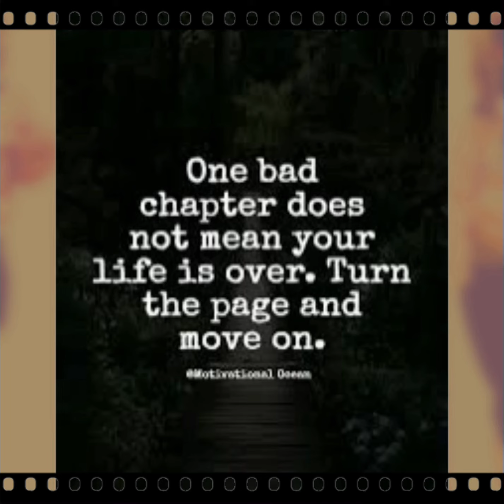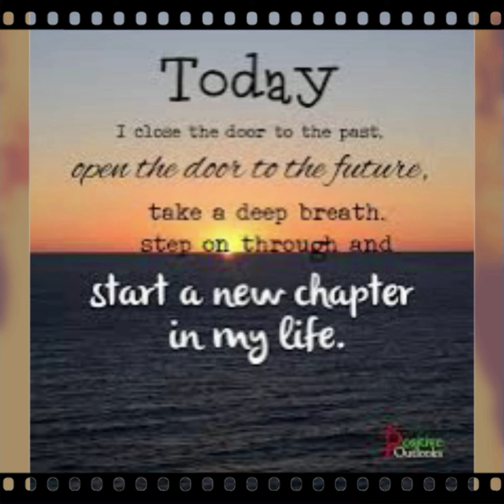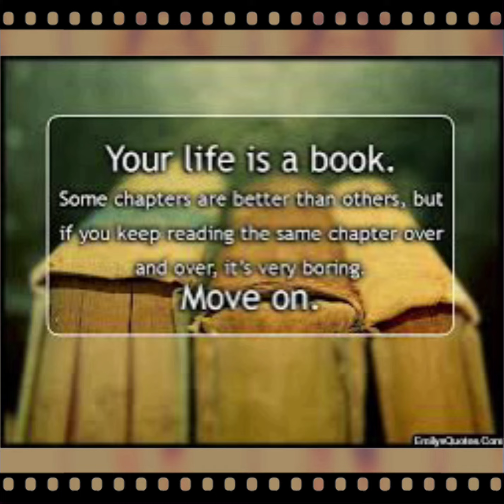New Song “ Chapter Over✌🏽👌🏽👣🧿” Lyrics by: NancyV Producer: NancyV